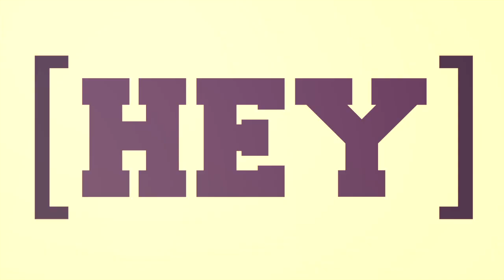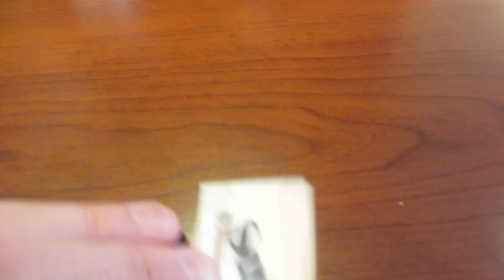EYEBROW THREADING CRAZINESS - Feb 9, 2013 - dailyBUMPS